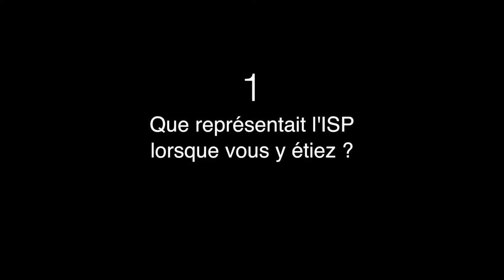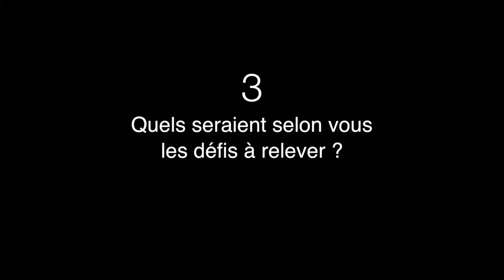ENTRETIEN AVEC CHANTAL PAISANT